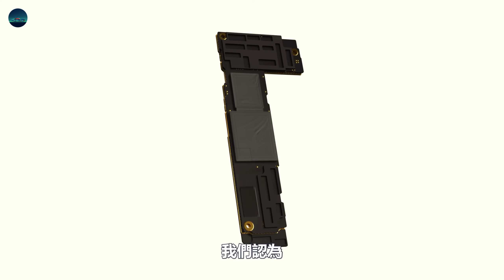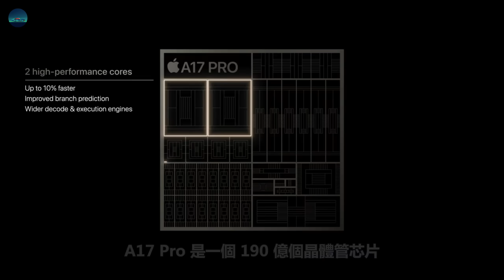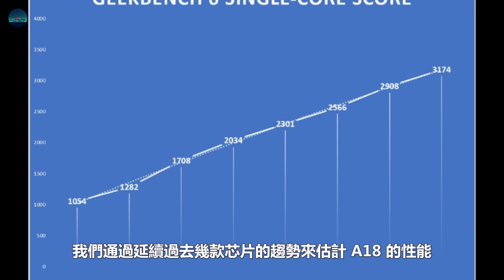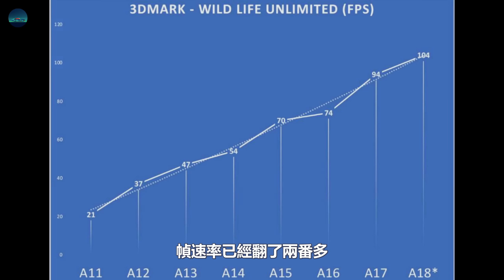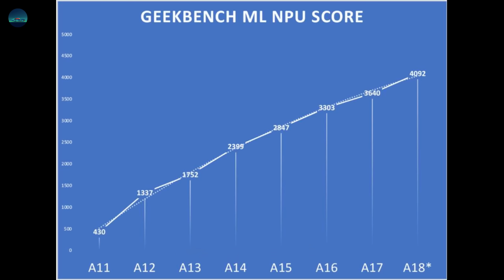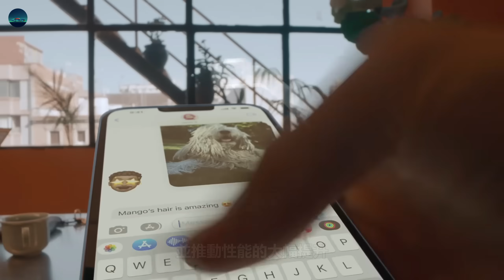远不止性能升级！A18 Pro 将推动苹果的AI革命，iPhone 16更值得期待了？库克：今年让你看点不一样的……【JeffreyTech】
iPhone 16系列将于今年9月推出，我们预计它将迎来新的 A 系列处理器。与过去几年的情况一样，高端“Pro”机型将获得新的处理器。正如我们每年所做的那样，我们将研究过去几年 A 系列处理器的历史和性能，以及最近的传言和整体行业趋势，以预测我们对今年秋天苹果新款 iPhone 芯片的期望……

0:00  内容简介
1:55  依然3nm制程
3:04  CPU性能有望提高
4:13  GPU性能一直在提升
5:11  神经引擎或得到很大提升
7:11  RAM、5G等